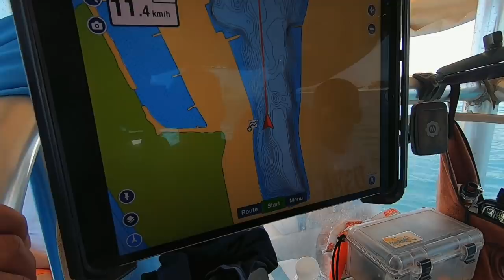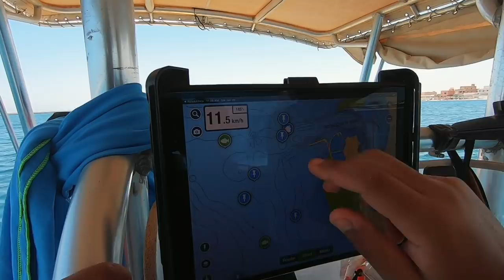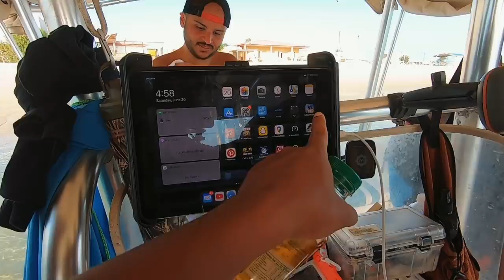اطلع بحر وانسى الكرونا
📍الزور

🔸سناب شات:
Fahadbenhussain
🔸اغلب تجهيزات السيارة من شركة ORP

🔸بعض التجهيزات الشخصيه من شركة ALLDEGREES
استخدم الكود للحصول على خصم FBH

🔸بعض المنتجات التي من Amazon